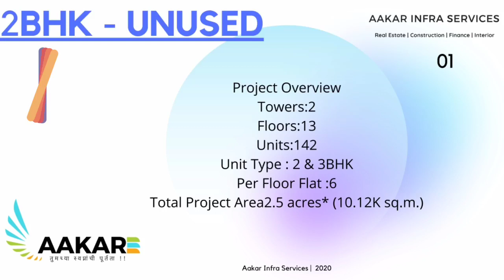Low Rate 2bhk Flats in Pune | Properties in Pune Maharashtra (June 2020) | Properties Below rate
2bhk Unused flat sale at Wakad, Pune | Best Property Investment in Pune | 2Bedroom Property sell in pune

2 Bedroom unused flat is available in the promising locality of Shankar Kalat Nagar, Wakad, Pune. It is ready to move in spacious flat and is located on the 8th floor. Every single detail of the flat is carefully designed. The unit is located in a co-Operative society, with a built-Up area of 1146. 0 sq. Ft. It has 2 bathroom(s). The flat comprises of 3 balcony(s). 1 covered parking.
society has all basic amenities

Additional details :
The society has dedicated security guards for every tower.
There is also a separate washroom for domestic help.
Full power backup is available.
Daily needs shopping could be done within the society premises to make the stay convenient.
The apartment has borings water supply.
A piped gas facility is available in the property.

property vlogs,
property law,
property act,
property auction,
property after lockdown,
property business,
property bazaar,
property channel
apartments in Mumbai,
apartments in Bangalore,
apartments in Delhi,
apartments in Hyderabad,
apartments in Chennai,
apartments in London,
apartments around the world,
apartment ads,
a studio apartment,
a new apartment,
a small apartment,
apartments Bangalore,
apartments building,
apartments before and after,
apartment design,
apartments for sale,
apartments for sale in Bangalore,
apartments for rent,
apartments for sale in Chennai,
apartments for sale in hyderabad,
apartments for sale in vijayawada,
apartments for rent in bangalore,
apartment gurgaon,
apartments hyderabad,
apartment house,
apartments japan,
apartment kolkata,
apartments luxury,
apartments mumbai,
apartments or houses,
apartments sale,
apartments tour,
apartment tour india

AAKAR INFRA SERVICES its directors, employees and other representatives shall not be liable for any action taken, cost/expenses/losses incurred, by you.